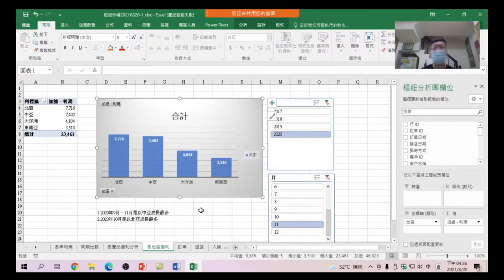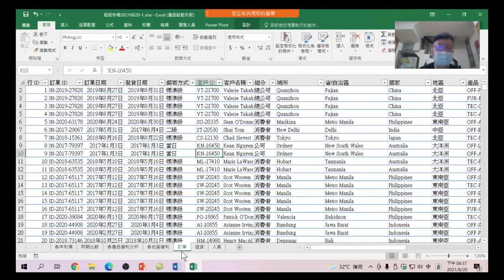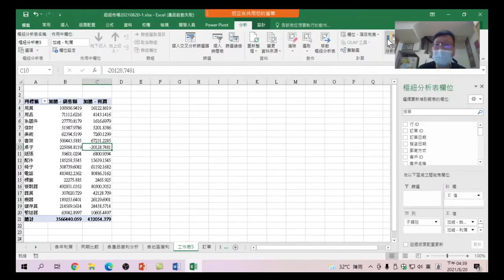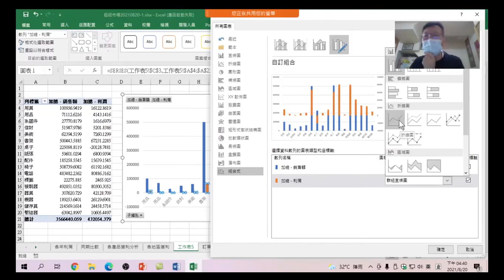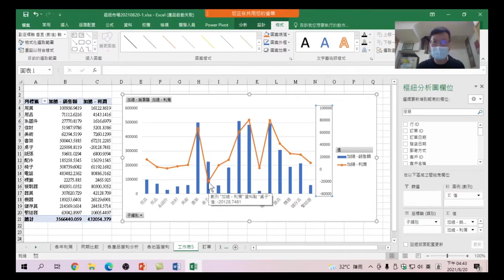32.雙軸圖-銷售額與利潤的關係:雙軸圖是指有多個的數據圖表,多為柱狀圖+折線圖的結合-Excel + Power Query + Power BI Excel商業數據分析32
Excel + Power Query +  Power BI Excel商業數據分析-32.雙軸圖-銷售額與利潤的關係:雙軸圖是指有多個的數據圖表,多為柱狀圖+折線圖的結合,